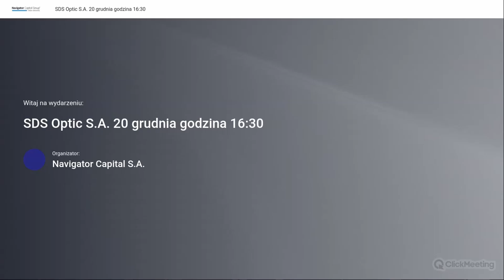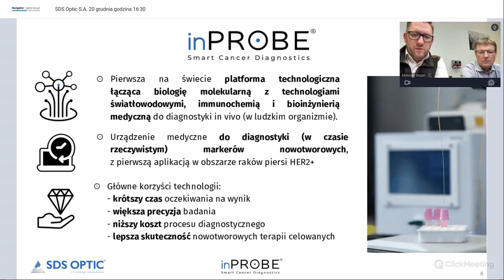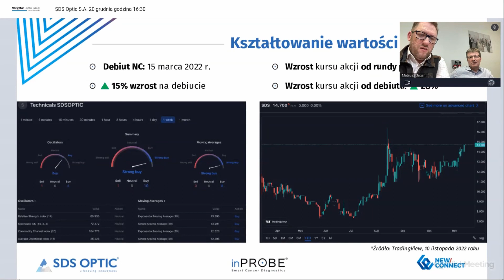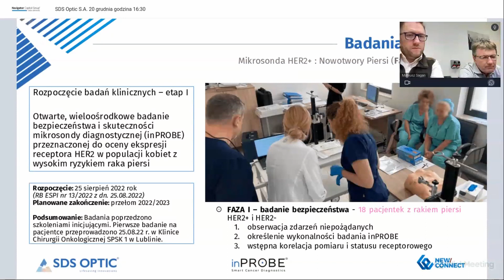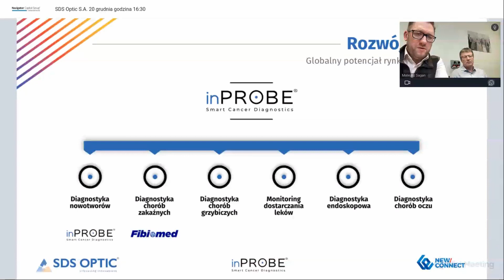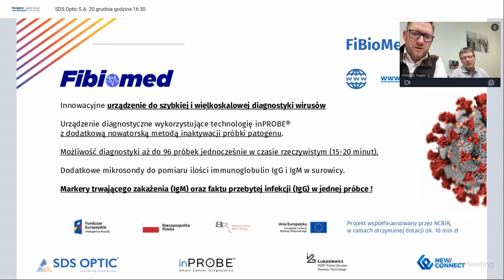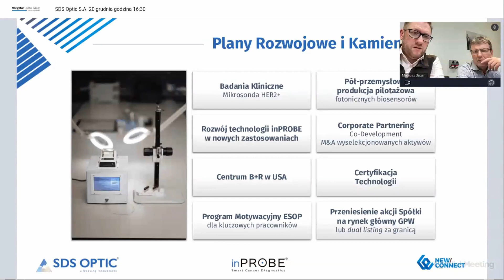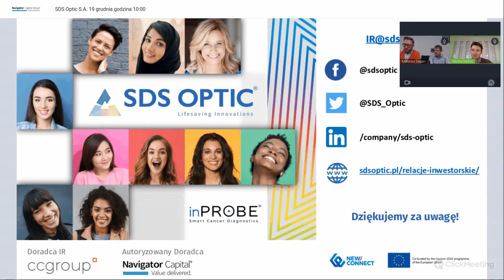Webinar inwestorski SDS OPTIC SA - PODSUMOWANIE ROKU I PERSPEKTYWY ROZWOJU + Sesje Q&A 19-20.12.2022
19 i 20 grudnia 2022 roku odbył się webinar inwestorski PODSUMOWANIE ROKU I PERSPEKTYWY ROZWOJU, organizowany przez SDS Optic S.A. wspólnie z Navigator Capital Group. Wydarzenie miało na celu prezentację naszej Spółki ze szczególnym uwzględnieniem i omówieniem mijającego roku oraz przedstawienie planów dalszego rozwoju.

Wychodząc naprzeciw potrzebom naszych akcjonariuszy, webinar odbył się aż w 3 edycjach, aby każdy zainteresowany mógł wybrać najbardziej dogodny dla siebie termin. Wszystkie 3 webinary prowadzone były na żywo, jednak dotyczyły tego samego materiału.

Prezentację Spółki poprowadzą:
🔸Marcin Staniszewski – Prezes Zarządu i Współzałożyciel
🔸Mateusz Sagan - Dyrektor Operacyjny i ds. Rozwoju Biznesu

Udostępniamy wam wybrane nagranie webinaru, wraz ze WSZYSTKIMI sesjami Q&A. Zachęcamy do oglądania.

Więcej informacji o naszych działaniach, technologii znajdziesz na stronie relacji inwestorskich. A jeśli chcesz być na bieżąco z tym, co słychać w Spółce, nie zapomnij zapisać się na newsletter inwestorski